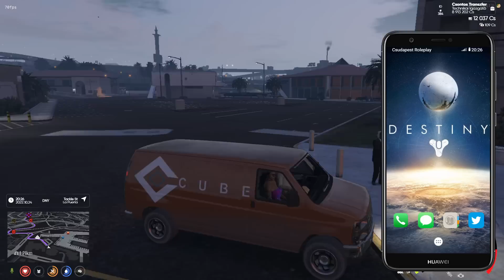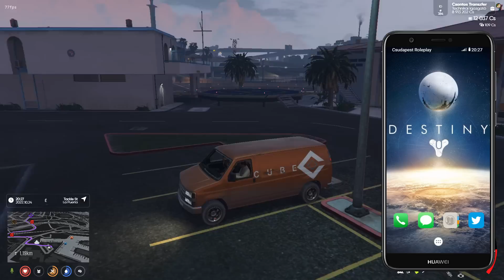Szegény Vincent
Vincentet túráztatjuk kicsit, hogy aztán felvegyük. Vagy mégse. Furgont is veszünk, és rákészülünk a horgászásra.